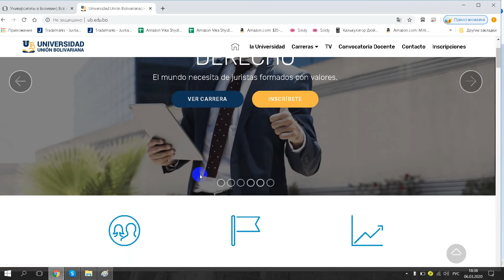Universidad Unión Bolívariana